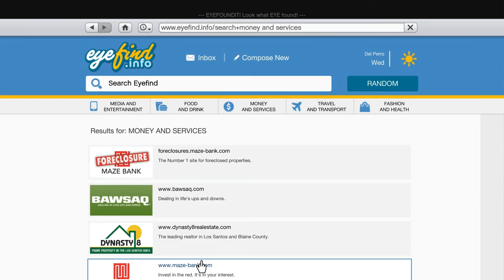Let's Play GTA5 Online: The Return of Black Knight: CEO in Pajamas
It's the return of Black Knight: CEO in Pajamas!

Let the mayhem and  jocularity ensue!